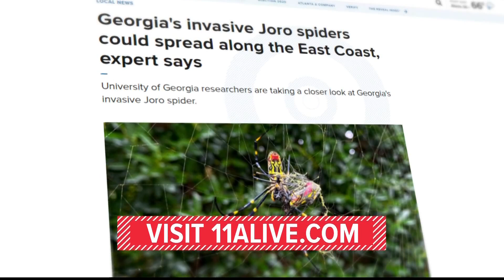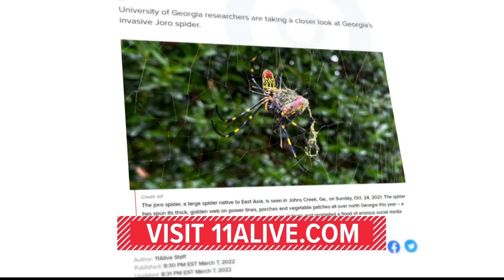Georgia's invasive Joro spiders could spread along the East Coast, expert says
University of Georgia researchers are taking a closer look at Georgia's invasive Joro spider.